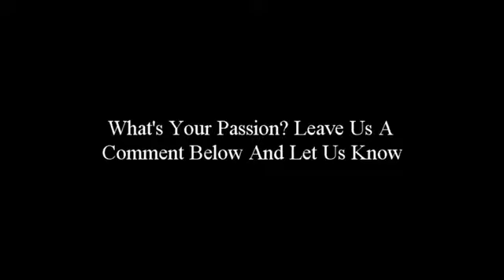Finally You Can Have Niche Blogging Success Follow Your Niche Blogging Passion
In the home business world we get caught up with comp plans etc. Niche blogging however is a totally different animal all together. In order to be successful in niche blogging you simple have to follow your passion